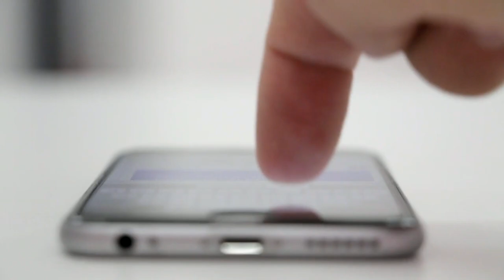Why Vi Always Lose Subscribers | Jio Airtel Become Hero Of Jan 2023 | TRAI Jan 2023 Telecom Report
Dosto is Video Me Maine Apko Ye Bataya Hai Ki Jio Airtel ne Lakho Users Jan 2023 me Add Kiye Lekin TRAi Ke Hisab Se Vi Nikla Fissadi Or Karin 13 Lakh Users Use Chodke Chale Gaye, So Ummeed Hai Apko Ye Video Apko Bahut Pasand Aayegi.

Topics Covered in This Video:
2) Jio Airtel Become Hero Of Jan 2023
3) TRAI Jan 2023 Telecom Report
5) Vi Unlimited 5G Data